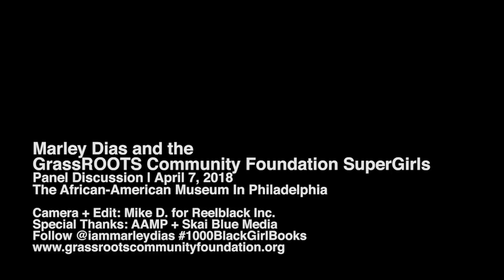Marley Dias and the GRASSROOTS Community Foundation SuperGirls | Panel Discussion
Popular Teen Author Marley Dias  appearance at the African American Museum in Philadelphia on Saturday, April 7th.

Author Bio:

Marley Dias, the precocious and purpose-driven 13-year-old founder of 1000BlackGirlBooks, author of Marley Dias Gets It Done: And So Can You! and Editor in Residence of her own digital 'zine Marley Mag on Elle.comwhose successful campaign has garnered over 6 billion media impressions. 1000BlackGirlBooks, is aninternational movement to collect and donate children’s books that feature Black girls as the lead character. Marley launched the 1000BlackGirlBooks drive in November of 2015, leveraging the power of social media to reach a larger audience. The goal was to collect 1,000 books featuring Black female protagonists by February 2016. The story went viral and was picked up by media outlets around the world as well as bloggers, schools, youth-focused organizations and millions of individuals who wanted to participate in the project. Marley has collected over 11,000 books to-date. Marley has spoken at the White House's United State of Women alongside Michelle Obama and Oprah, The Forbes Women's Summit, United Nation's Girl Up, Inbound, CEO Action for Diversity and Inclusion, the Social Innovation Summit and several others.

In light of the campaign’s huge success, Marley has appeared on Ellen, CBS This Morning, The Today Show and Charlie Rose. In her Editor in Residency at ELLE, Marley has interviewed Ava DuVernay, Misty Copeland and Hillary Clinton for Elle.com. Marley has been featured in a Microsoft Commercial and a Disney World Resorts digital campaign. Marley is a 21 under 21 Teen Vogue Ambassador and the youngest member of the Forbes 30 under 30 list for 2018. Marley resides in West Orange, NJ with her mother and father.